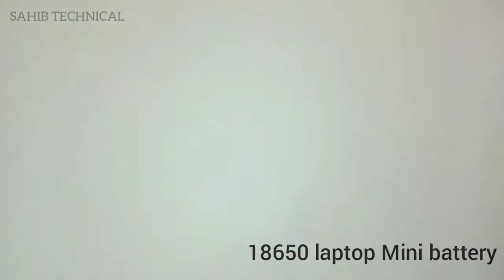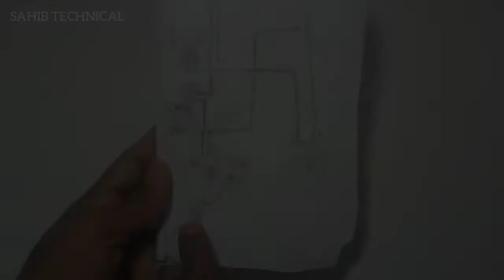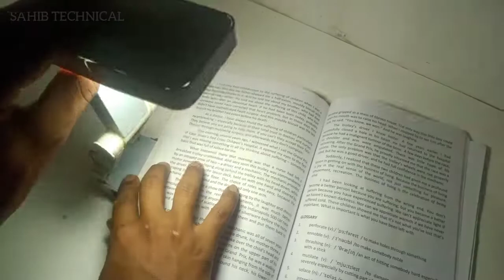How To Make Rechargeable Table Lamp. At Home 🏡 @tesIa.eIon-US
How To Make Rechargeable Table Lamp. At Home 🏡 ‎@Technical Ninja

Hello friends 🙏🙏🙏🙋🙋🙋🙋

To friends swagat hai aapka ek new video mein . to friends is video mein ham ek table lamp banana sikhenge ki ek table lamp emergency aur rechargeable table lamp kaise banai ja sakti hai ghar per aasan tarike se aur ise banane ke liye maine PVC pipe ka use Kiya hai jo bhi material ismein use hue hain jaise electronics components and PVC pipe sabhi ka description niche Diya gaya hai 👇👇👇👇👇

PVC pipe
LED tube
on of switch
connector
mobile charger
motor winding paper
battery
soldering iron
glue gun

PVC pipe
yah pipe aapko plumber ki Shop se isliye mil jayegi

LED tube
by link
Take a look at this Samcon 12 VOLT 126 SMD LED PCB Rigid Hard Strip Bulbs 1m (White ) High Bright Light Electronic Hobby Kit on Flipkart

by link
Take a look at this Airjet Rocker Switch, M 6 A One Way Electrical Switch on Flipkart

connector
yah connector apko electronics ki Shop se Li mil jaenge

mobile charger
by link
Take a look at this Flipkart SmartBuy 10 W 2A Mobile Charger with Charge and Sync USB Cable on Flipkart

motor winding paper
yah motor winding paper aapko motor payer ki Shop se milega

battery
by link
Take a look at this Schrodinger SCHRO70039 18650 Rechargeable Li-ion battery 2 pcs 3.7V  Battery on Flipkart

soldering iron full kit
by link
Take a look at this FADMAN Basic Complete Part Type-8 Soldering Iron Kit | Wire Cutter | Stand | Solder Wire | Tweezer | Soldering Flux | Desoldering Wick | Electric Tape | Soldering Iron 25 W Simple on Flipkart

glue gun
by link
Take a look at this Glun HAWK AXCO BLACK 40W 40WATT WITH 8 TRANSPARENT STICKS Standard Temperature Corded Glue Gun on Flipkart

To friends yah sabhi saman ka description detail mein de diya aap purchase kar sakte hain aur apna gadget banaa sakte hai

to friends yah video aapko kaisi lagi mujhe comment karke jarur bataen aur aisi amazing video ke liye mere channel ko subscribe Karen friends milte Hain ek next video ke sath